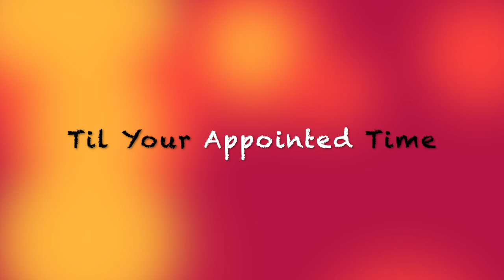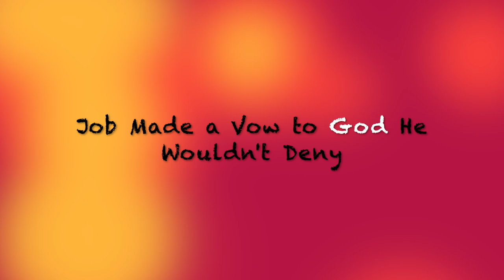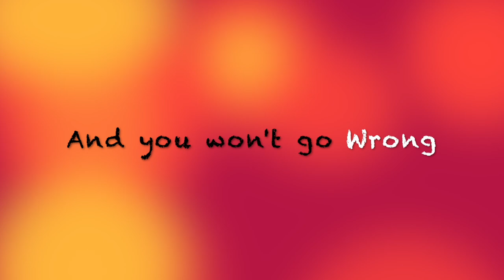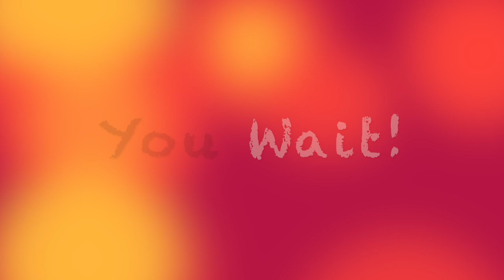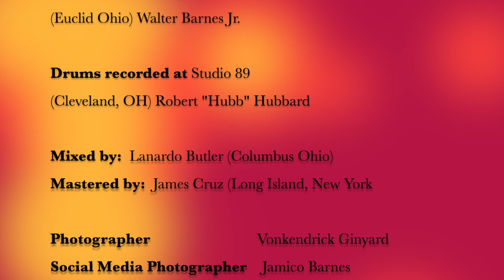Walter Barnes Jr & Men of Ministry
Old school, with a modern approach to gospel music. This group of 9 gifted brothers musical talents range from writing, producing and performing R&B ,Jazz, and Gospel with undeniable southern Quartet roots. Walter Barnes Jr, Stephen Fowler Sr, John Turner, Gabe Jones, Eric Allen Sr, Mario Smith, Dee Walton, Jordan Wright, Jonathan Adams aka "Mr JTA"